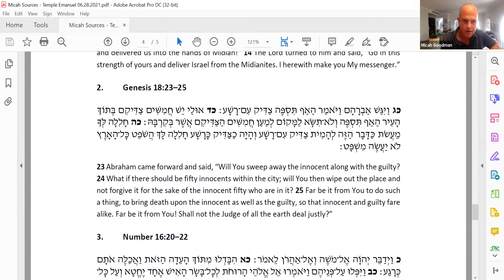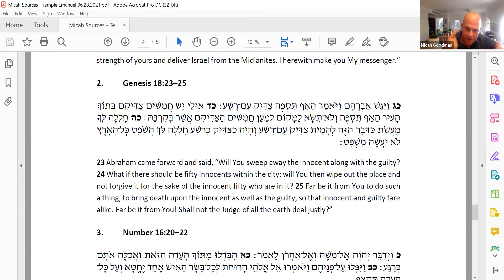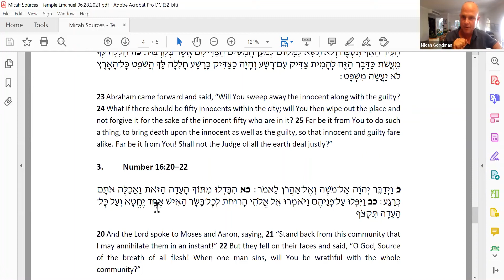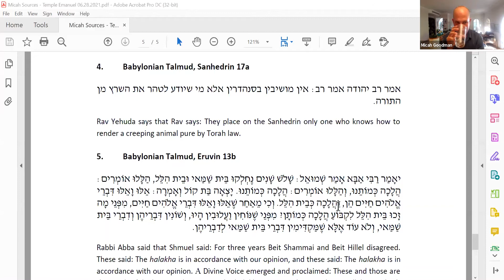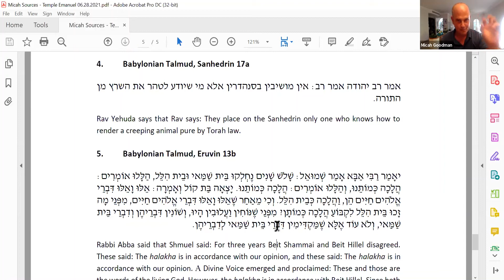Temple Emanuel Summer 2021 - Learning Session 1